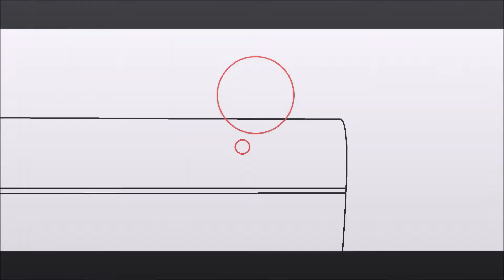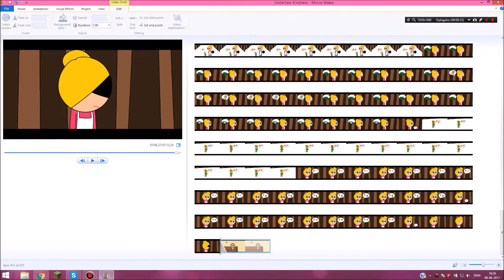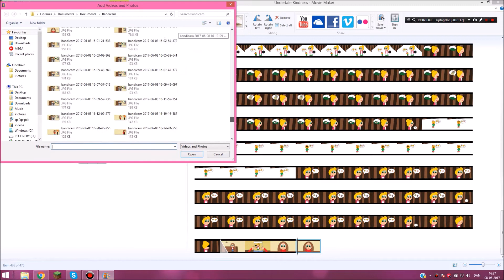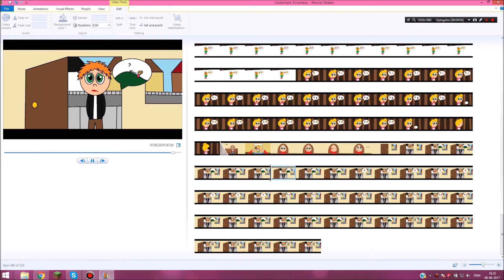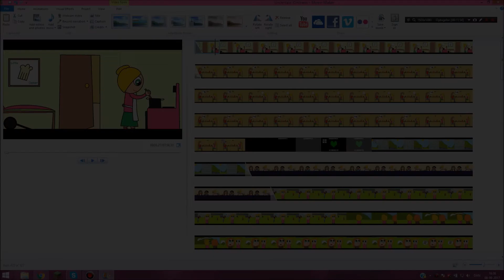Undertale Kindness (Behind the scenes)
This is how i made my video, ::Undertale Kindness::.
The music is made by Toby Fox and it's called ''Wrong Enemy !?''